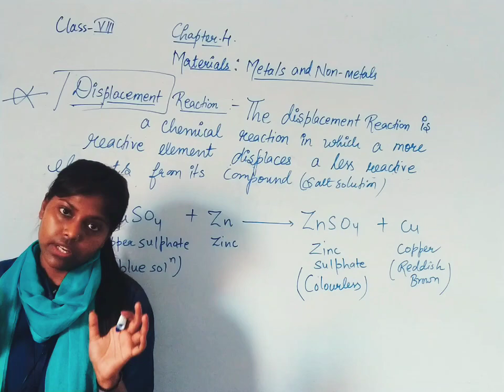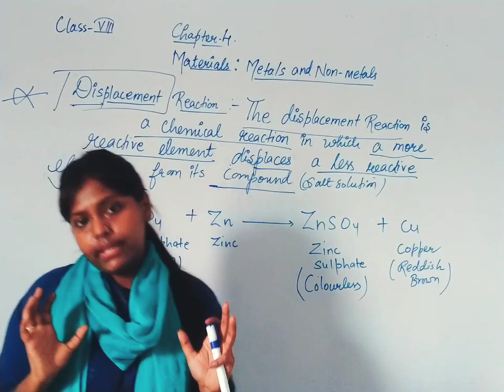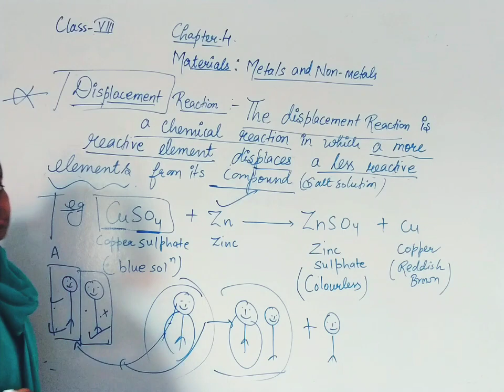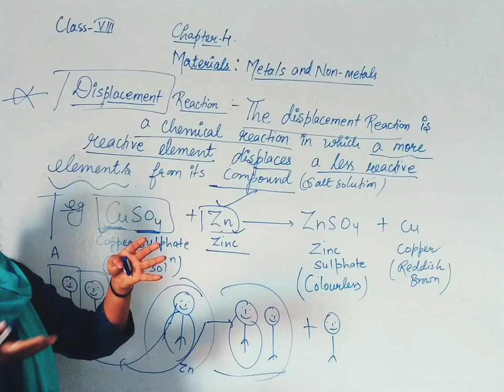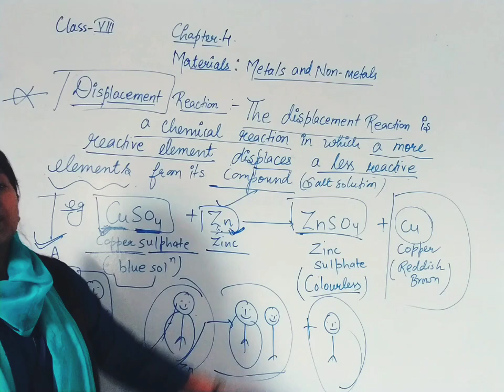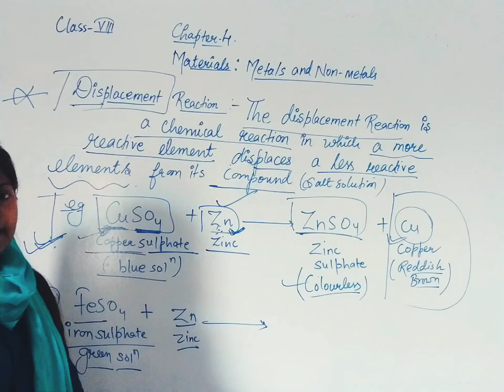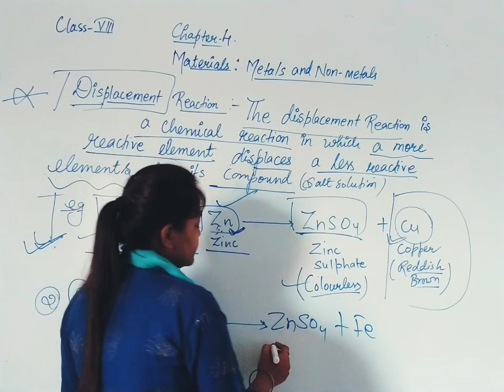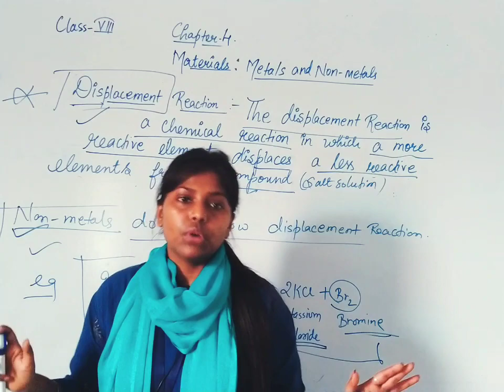Class -8th # Chapter -4# Material Metals and non - metals # Topic - Displacement Reaction .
Students are able to know about Displacement Reaction.